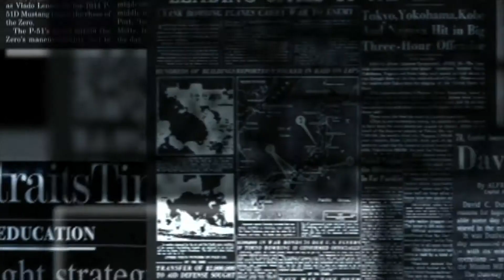Welcome To Earth Music Video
A music video for the 1974 song "Welcome to Earth" off the album "1974 & The Battle For The Lazer Fortress".